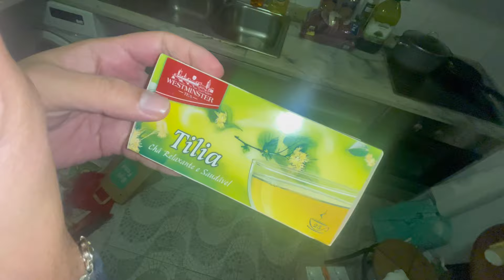"Eye-Opening Insights: Experiencing Ramadan in Europe | Day 1 Vlog from Portugal 🌙🕌"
__/𝗟𝗜𝗡𝗞𝗦\__

Regards:-
Shahbaz Cheema